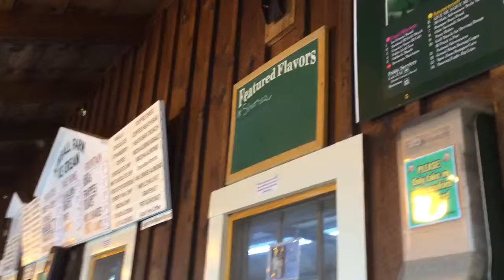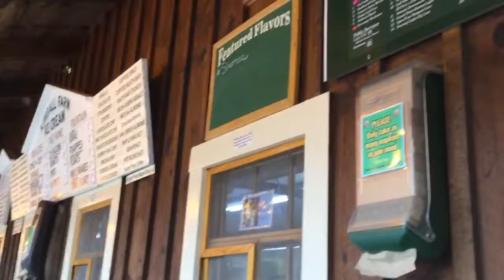Back to Massachusetts: What’s going on at Kimball’s and Jay Gee’s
Pizza and upcoming bumperboats at Jay Gee’s That you can squirt, new Outback Shack at Kimballs.

Plus from the creators of Spin Zone, Flip Zone.